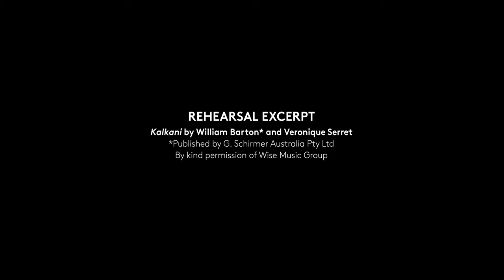Kalkani Insights with William Barton, Véronique Serret and Umberto Clerici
_Kalkani_ (eagle) is a special collaboration between *William Barton (didgeridoo)* and *Véronique Serret (violin)* from their musical project _Heartland_ . Beginning its life as a duet, the work has now been orchestrated by *Robert Davidson (Topology)* for Queensland Symphony Orchestra. William and Véronique recently sat down with Chief Conductor, Umberto Clerici, to delve into their creative process, the inspiration for the piece, and the crucial role that the orchestra plays in transporting audiences into the mythological word of _Kalkani_ .

_Kalkani_ will open QSO's 2023 Maestro Season this February.

*William Barton* is Australia’s leading didgeridoo player as well as composer, instrumentalist and vocalist. Throughout his diverse career he has forged a path in the classical musical world, from the London and Berlin Philharmonic Orchestras to historic events at Westminster Abbey for Commonwealth Day 2019, at Anzac Cove in Gallipoli and for the Beijing Olympics.

*Véronique Serret*
Véronique is a super versatile violinist, vocalist and composer, effortlessly bridging the divide between classical and contemporary art forms.. In demand as a leader, chamber musician,  mentor and collaborative artist, Véronique is known for her inclusive sound world ,her willingness to experiment across genres and her work on the 6 string violin